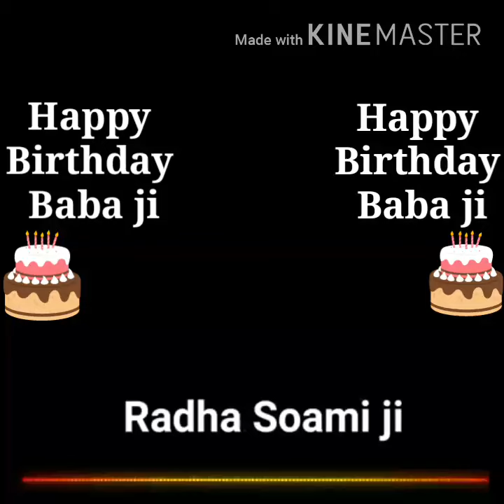Radha Soami Dera Baba Teja Singh Ji (Saidpur, Amritsar)